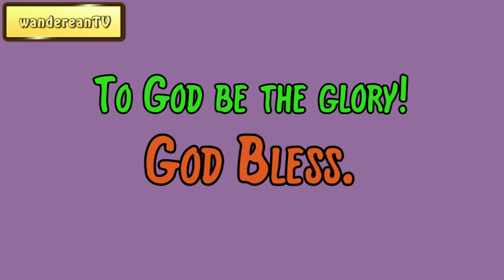Exodus Chapter 34 verse 30 || John Gill’s Exposition of the Entire Bible